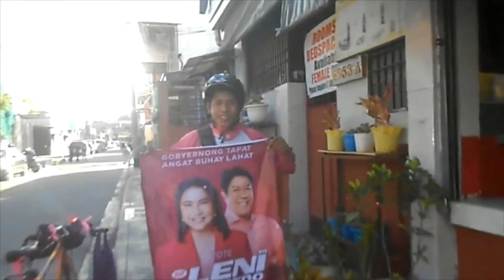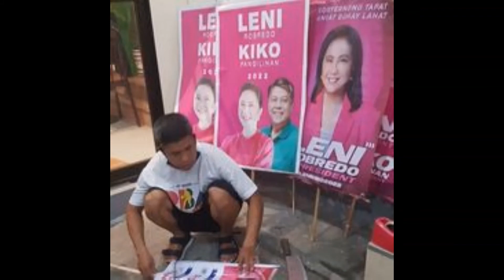Jr Navarro Bogasan. Marangal at mabuting kaibigang Pilipino.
Kulay Rosas na Pilipino Jr Navarro Bogasan. Marangal at mabuting kaibigang Pilipino.